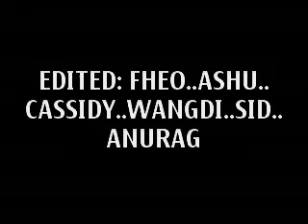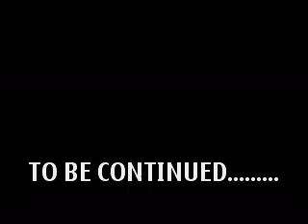car drift & drag by JINGO D HELL RIDER just pratice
Car drift and drag on a pratice PERFORMED BY JINGO (JUST FOR DEMO)